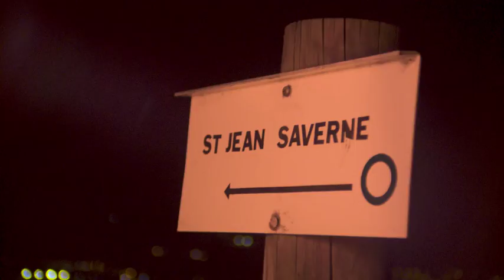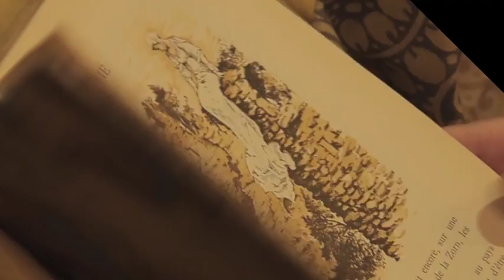Web série Hiver # Visages d'Hiver - Épisode 3